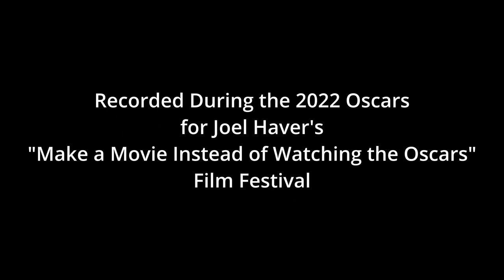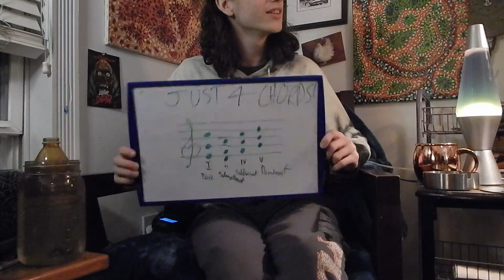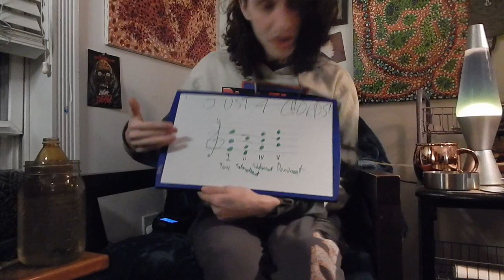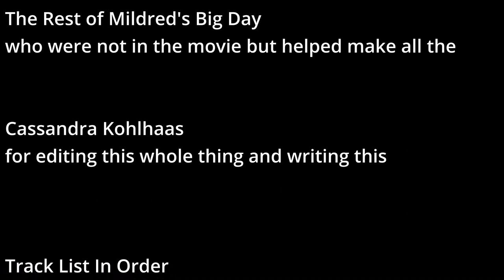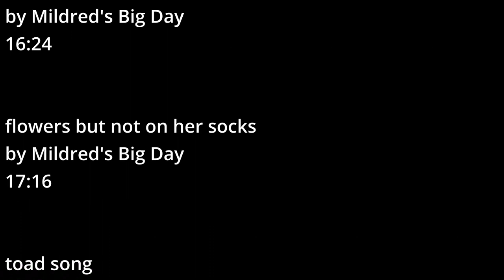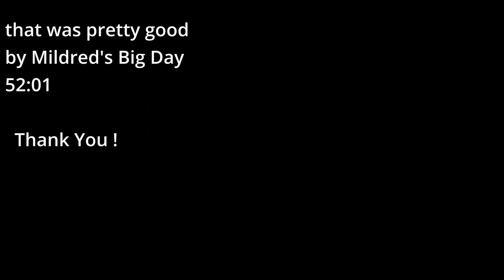Mildred's Big Break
Feature Length Film about the fictionalized formation of Mildred's Big Day. For Joel Haver's "make a movie instead of watching the oscars" film festival.

In Order of Appearance:

Cassandra Kohlhaas as Mystery Swirl

Nina Funk as Emma Island

Zacharias Erraki as Mark Ackerman Rodahn Kodack

Soaphia Hawley as Pheonix Hawk Moonchild Ivy

Boone Cannon as Denis the Menace

James Gebhardt as Charles

Special Thanks to:

Ms. Zach's Mom
for letting us use her home to film a movie at

Joel Haver
for inspiring us

Oxford College
for the Film equipment

The Rest of Mildred's Big Day
who were not in the movie but helped make all the music

Cassandra Kohlhaas
for editing this whole thing and writing this

goose
by Mildred's Big Day
00:15

mothman loses virginity
13:28

paakwr goes ham on the drums
13:42

piano lesson
13:54

16 minutes
14:08

warsong
14:17 & 42:12

banjo baby
16:24

flowers but not on her socks
17:16

toad song
29:51 & 38:34

im a goose reprise
32:14

mommy milkers (fuck me harder)
34:45

Epik
42:33

a goodbye in my garage final version (movie edit)
47:04

that was pretty good
52:01